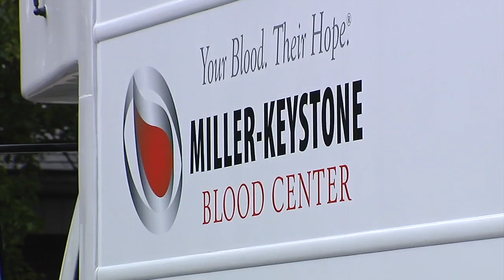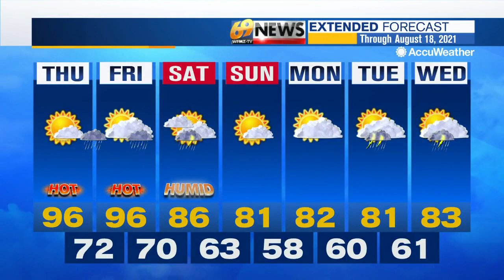69 News afternoon NETCAST for 8/12/21